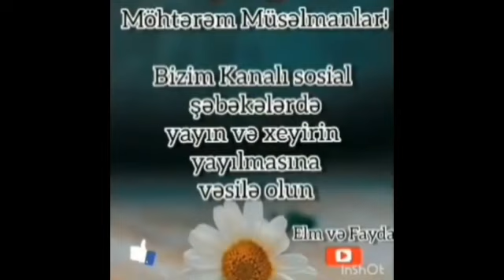NİCAT HƏŞİMOV ƏSGƏRLƏRİMİZ ÜÇÜN MÖHTƏŞƏM VƏ GÖZƏL DUA HƏR KƏS PAYLAŞSIN